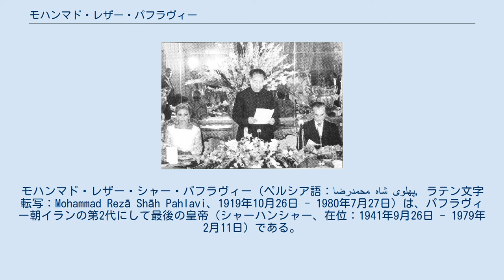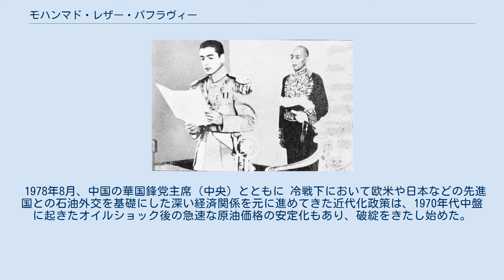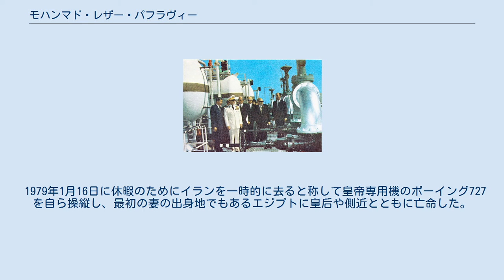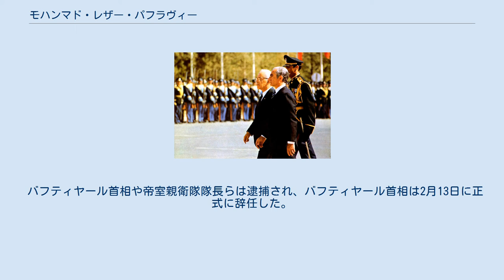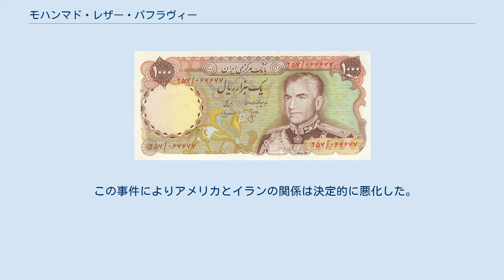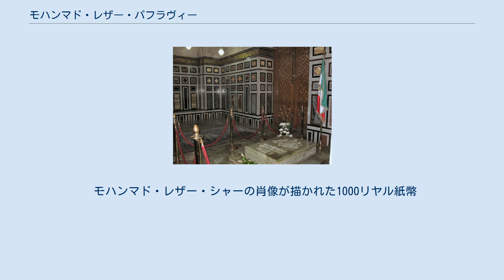モハンマド・レザー・パフラヴィー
モハンマド・レザー・シャー・パフラヴィー（ペルシア語：محمدرضا شاه پهلوی‎, ラテン文字転写：Mohammad Rezā Shāh Pahlavi、1919年10月26日 - 1980年7月27日）は、パフラヴィー朝イランの第2代にして最後の皇帝（シャーハンシャー、在位：1941年9月26日 - 1979年2月11日）である。
パフラヴィー2世とも呼ばれる。
亡命前後の日本の報道ではパーレビ国王と呼ばれることが多かった。
 父である先代の皇帝レザー・シャーの退位により即位し、「白色革命」を推進してイランの近代化を進めたが、イラン革命により失脚した。
 1919年、ガージャール朝の軍人レザー・ハーンの長子としてテヘランに生まれた。
1925年に父がレザー・シャーとして皇帝に即位しパフラヴィー朝を開くと、皇太子となった。
 その後、上流階級の子弟が通うスイスの私立寄宿学校「ル・ロゼ」へ留学した。
なお、同校においてはその後アメリカのCIA長官となるリチャード・ヘルムズら同級生からの信頼も厚く、多くの友人を作った。
 1941年、議会にて皇帝即位の宣誓を行うモハンマド・レザー・シャー 1939年9月1日に勃発した第二次世界大戦中には、レザー・シャーがイラン国内に居住するドイツ人の追放を拒否し、連合国に鉄道の使用を拒否するなど、イランは急速に枢軸国のドイツに傾斜した。
 このために連合国のイギリスとソビエト連邦は、1941年8月25日に鉄道を含む補給路と、石油などの豊富な資源の確保のためにイランへの侵攻を行った。
この侵攻を受けてレザー・シャーは、連合国の一国でイランとの関係も深かったアメリカ合衆国のフランクリン・ルーズベルト大統領に仲介を求めたものの拒否され、9月17日にはイラン軍は制圧された。
その後イランは両国による共同進駐を受け、両国の圧力を受けて退位した父に代わり、モハンマド・レザーはモハンマド・レザー・シャーとして皇帝に即位した。
 ファラー・ディーバーとモハンマド・レザー・シャー（1959年） 同年にムハンマド・アリー朝エジプトの国王フアード1世の長女ファウズィーイェ・ビント・フォアードと結婚したが、のちに不和となり1948年に離婚した。
 次いで1951年にイラン南部のバフティヤーリー族(ロル族の支族)の貴族の長女ソラヤー・エスファンディヤーリー・バフティヤーリーと再婚したが、後に彼女が不妊症であることが発覚し、帝位継承の安定のため、1958年にやむなく離婚した。
 そして1959年にイラン軍軍人の一人娘ファラー・ディーバーと結婚した。
 国内視察を行うモハンマド・レザー・シャー（1970年） 1971年、訪米時のモハンマド・レザー・シャーとアメリカ合衆国のリチャード・ニクソン大統領及びパット・ニクソン夫人 皇帝は、1951年より石油国有化を進めるとともにソ連に接近したモハンマド・モサッデク首相と対立したが、1953年にCIAとMI6の支援を受けた皇帝派のファズロラ・ザーヘディー（en:Fazlollah Zahedi）将軍らによるクーデター（アジャックス作戦）が起きてモサッデク首相は失脚し、権力を回復した。
 1960年代より、秘密警察サヴァク（SAVAK）を動かして左右の反体制運動を取り締まるなど権威主義体制を敷く一方、上からの改革を図って経済成長を目指すという、いわゆる開発独裁体制を確立した。
 日本の飛躍的な経済成長に注目して1963年からは石油の輸出により獲得した外国資本とアメリカ合衆国による経済援助を元手に白色革命に着手し、土地の改革、国営企業の民営化、労使間の利益分配、婦人参政権の確立、教育の振興、農村の開発などの改革を実行してイランの近代化を進めた一方、親欧米路線のもと引き続き欧米諸国の外国資本の導入に努めた。
また自らも、英語やフランス語を駆使して親欧米外交を進めるなど、政策の先頭に立った。
 また、イスラム圏ではトルコに次いでイスラエルと国交を樹立した。
イスラエルには石油を供給し、エリコやガブリエルの射程を延伸させた長距離ミサイルの共同開発で軍事的にも協力関係にあった。
 このような政策を支持した欧米諸国、とりわけアメリカ合衆国は革命直前の1970年代に至っても深い関係を続け、1970年代中...